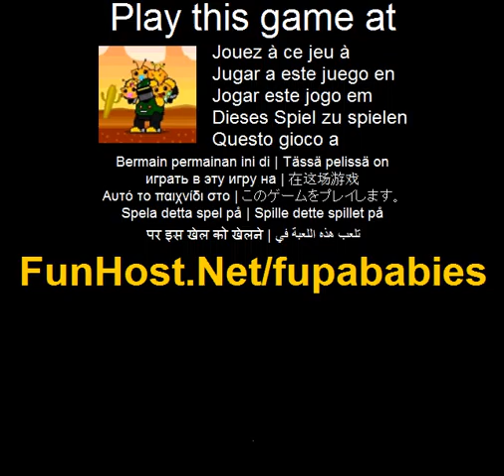Fupa Babys - Videospiel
Baby-Fupa ist ein weiteres Physikspiel statt Vögel, die Sie Fupa Familienmitglieder schießen schießen. Im Spiel verwenden die Spieler eine Kanone starten die Familie böse Roboter um die Fupa-Babys zu retten, die Geisel stationiert gehalten wurden auf oder in verschiedenen Strukturen, mit der Absicht die bösen Roboter auf dem Spielfeld zu zerstören. Als Spieler durch das Spiel zu erreichen, erscheinen neue Familienmitglieder, einige mit speziellen Fähigkeiten, die vom Spieler aktiviert werden können. Das Ziel ist, die Fupa-Babys zu retten! Verwenden Sie Maus zu Zielen und schießen Fupa-Familie (Aktion, Puzzles, Shooting, Strategie)